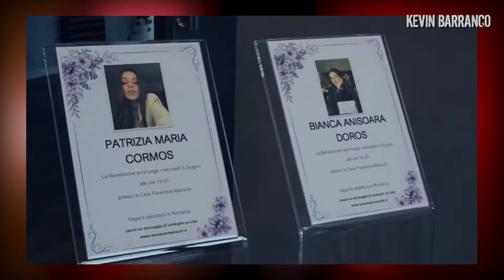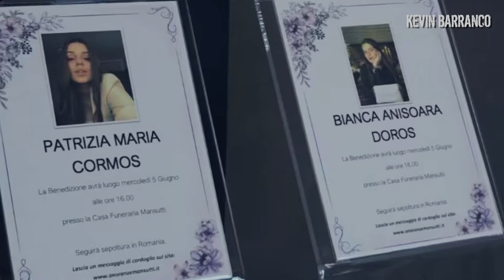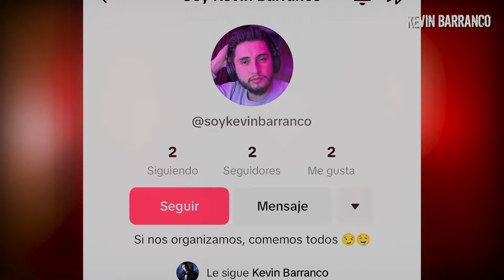El caso de los chicos arrastrados por el RIO l Se dieron su ultimo ABRAZO antes de la TR4G3D14